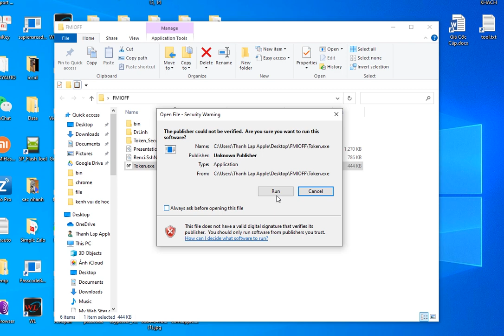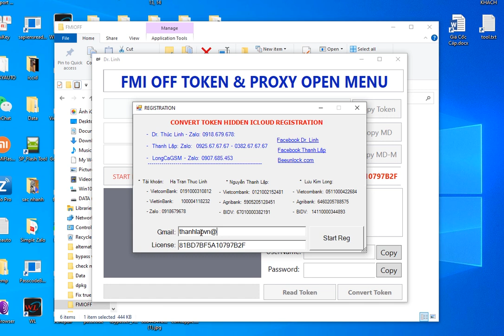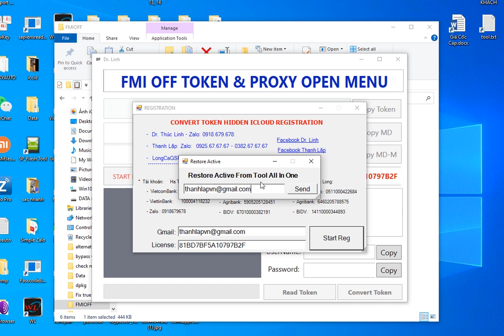Hướng dẫn đăng ký mới Tool FMI OFF Hoặc khôi phục lại active trước đó của Tool FMI OFF (Tool AIO)